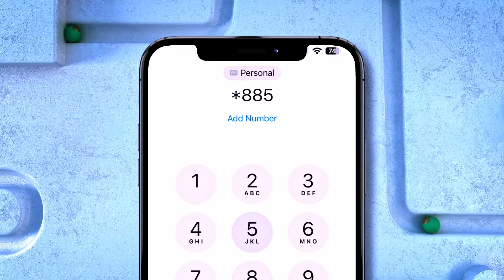Meheradda Mamo jano oo Qeybo cusub lagu soo kordhiyay.